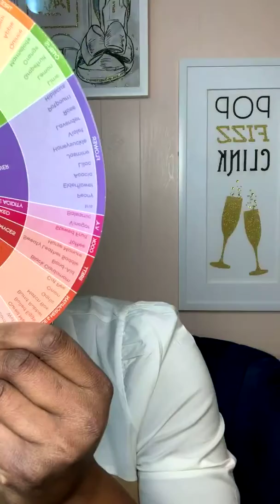Wine Down Live REPLAY: MORUM Rioja from Nakedwines.com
Isn’t this episode Shayla tries a rioja reserve. Did she like it? Catch up to find out!

Join our wine family so you don’t miss when we come to your city, BGW updates, and more:

Be one of the TWENTY women who experience the BGW Women, Wellness, & Wine Retreat this October: